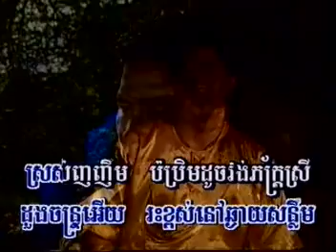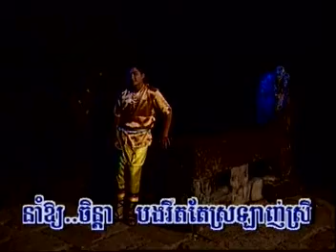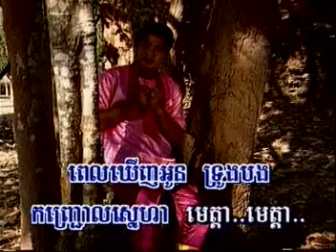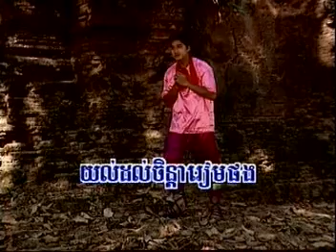ផាត់ជាយបណ្តូលចិត្ត-ច្រៀងដោយ ឯក ស៊ីដេ| phat cheay bandol chet | CHLANGDEN VCD VOL 01